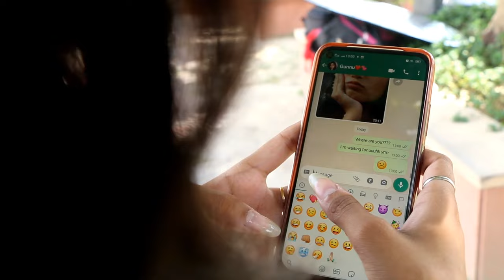Maine jindagi shari tere Naam kar Di # DSB ka New Song # 2022 ka new song bewafai song jindgi teri